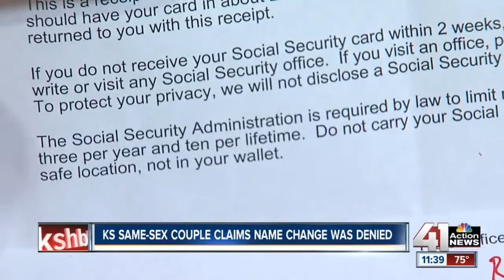Kansas same-sex couple claims name change was denied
Some same-sex couples are still facing challenges in Kansas. Jessica Falken-Berry said she wants to take her wife Brianna's last name. She changed her name on her Social Security card, but when she tried to update her driver's license in Kansas she was told no.

41 Action News, KSHB, brings you the latest news, weather and investigative reports from both sides of the state line.